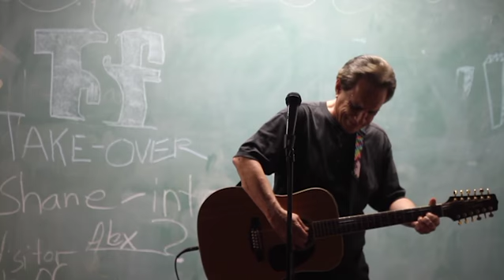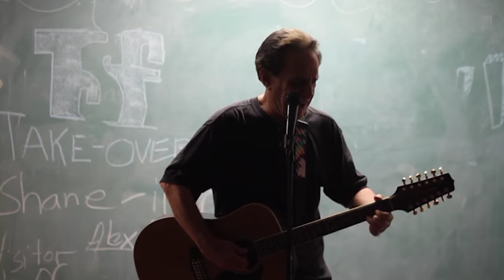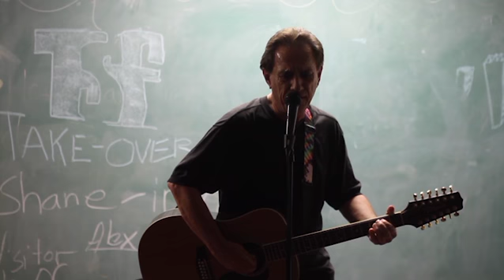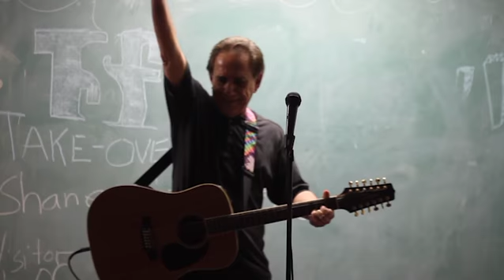Doug Clifford Brew Spot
Doug Clifford sings The Donut Song live at the Brew Spot Cafe in Gainesville, Florida.